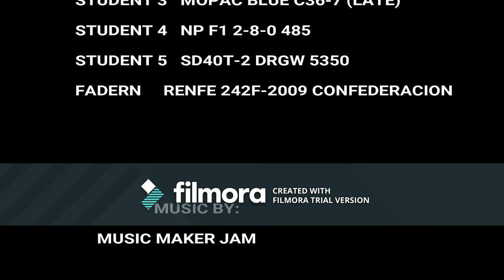'WILD CRAZY TRAINZ' RETURN OF THE EVIL TEACHER